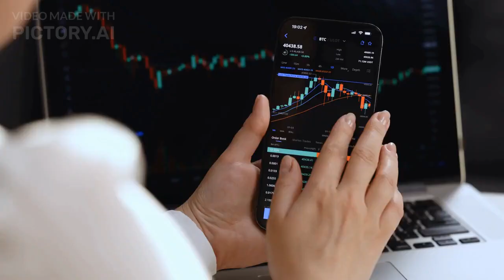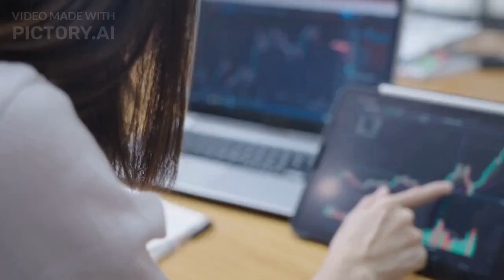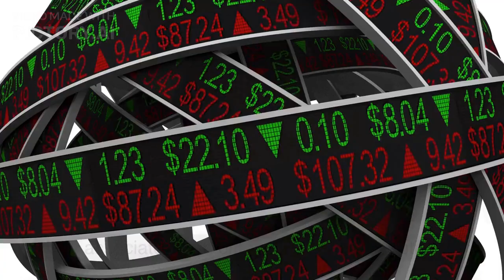The Psychology of Money by Morgan Housel Book Review and Key Takeaways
In this video, we discuss "The Psychology of Money" by Morgan Housel. This book explores the emotional and psychological factors that influence our financial decisions. In our review, we cover key themes of the book, including the role of luck in our financial lives, the power of compounding, our relationship with money, and the importance of risk management. Whether you're a beginner or an experienced investor, this book is a valuable read for anyone looking to improve their financial situation. Watch this video to learn more about the book and its key takeaways.